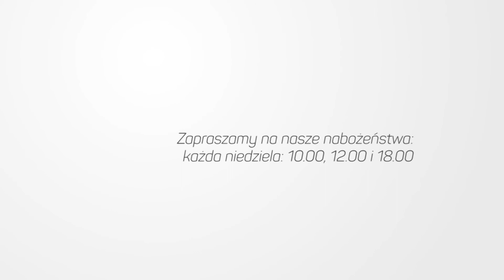16 lipca 2017 - Razem z Jezusem